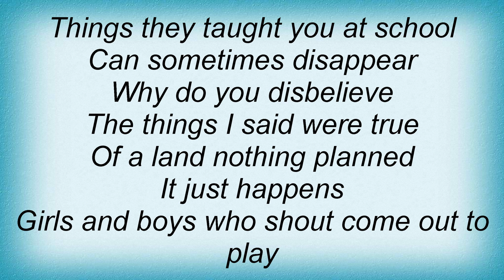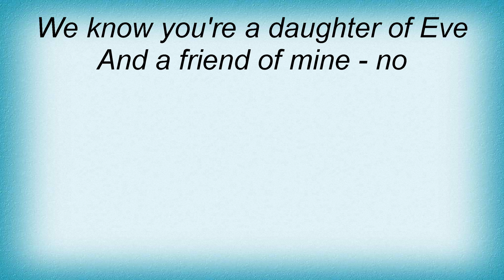Steve Hackett - Narnia Lyrics